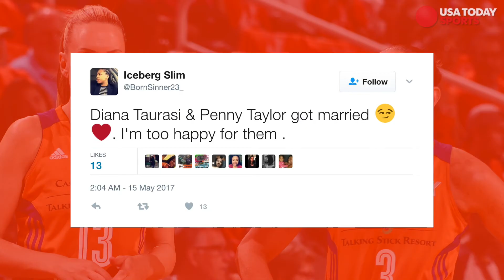Diana Taurasi marries former teammate Penny Taylor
The Mercury's Diana Taurasi married former teammate Penny Taylor this past Saturday.